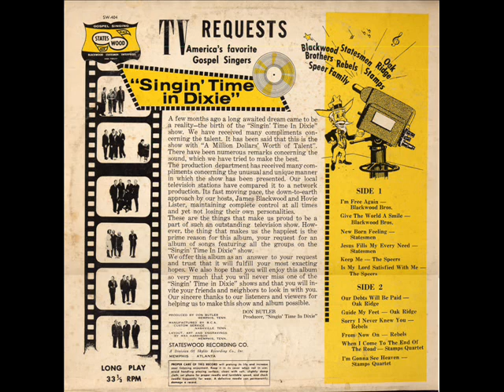Speers- Is My Lord Satisfied With Me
The Speer Family sings "Is My Lord Satisfied With Me" from a collection album from the "Singin' Time In Dixie" TV Show.